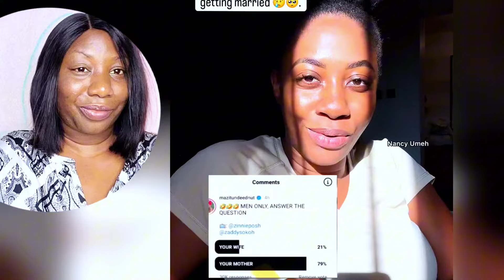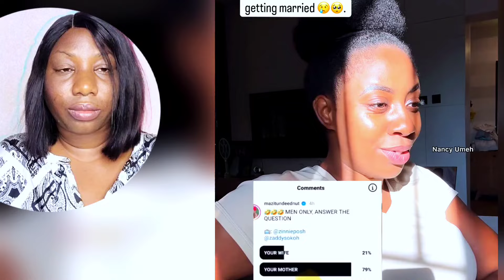SAVE YOUR MOTHER YOUR WIFE CAN BE REPLACED! HOW TRUE IS THIS?